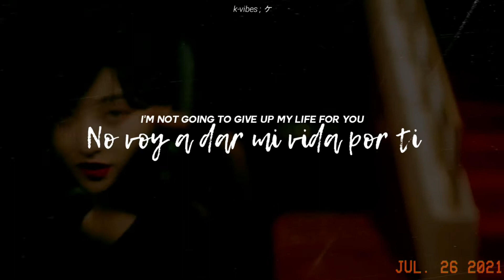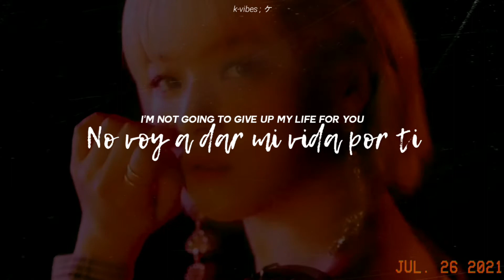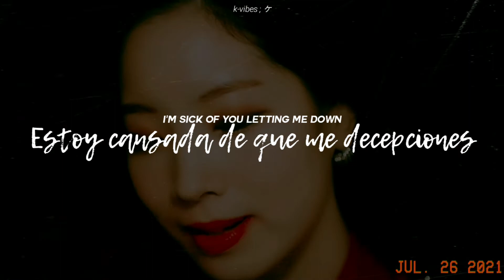twice — ❝ perfect world ❞ || traducido al español e inglés.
☆ﾟ*・ﾟ Holaa, sé que me demoré al traerles este vídeo pero no tenía muy entendido el significado y ahora que esta 100% lo traducí 💟

¡ escucha el álbum perfect world en spotify !

por favor NO usar este video en ninguna plataforma, almenos que den creditos al canal.